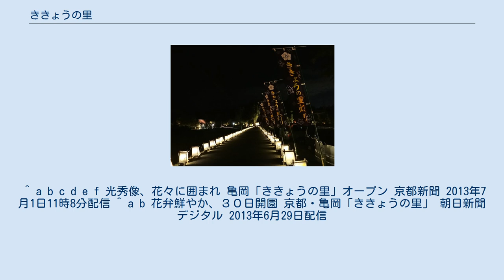ききょうの里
ききょうの里灯り ききょうの里（ききょうのさと）は、2003年に開園した京都府亀岡市宮前町猪倉前田にあるききょうを鑑賞できる観光スポットである。
 園内には5万株のききょうが植えられている他に、アジサイ、ユリなども植えられている。
毎年、7月から8月上旬の期間、「ききょうの里」として整備し見学ができる。
平成25年より、「ききょうの里灯り」という名称で、9月から10月にかけて、1000個以上の灯篭を並べるイベントを行っている。
竹で作った灯篭に1000枚のききょう・明智かめまるなどの絵が飾られている。
ききょうは明智光秀の家紋として知られていて、ききょうの里は、明智光秀の首塚が祀られている真言宗大覚寺派の谷性寺の門前にあり、地元地域住民が光秀の供養のためにききょうを植えて園を整備した事に始まるという。
また、2013年には京都縦貫道篠本線料金所脇に設置されていた、騎乗の明智光秀像が、NEXCO西日本の京都丹波道路管理事務所の移転に伴う処置として、当園を管理する「丹波／亀岡ききょうの里を作る会」に寄贈され、園内に移設された。
 ^ a b c d e f 光秀像、花々に囲まれ 亀岡「ききょうの里」オープン 京都新聞 2013年7月1日11時8分配信 ^ a b 花弁鮮やか、３０日開園 京都・亀岡「ききょうの里」 朝日新聞デジタル 2013年6月29日配信